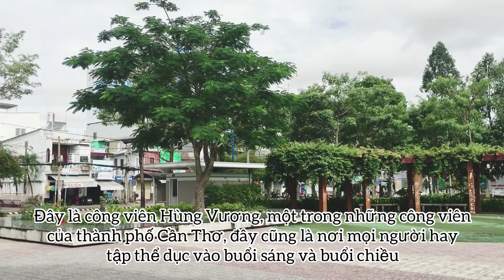Cần Thơ - Good morning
Buổi sáng ở Cần Thơ